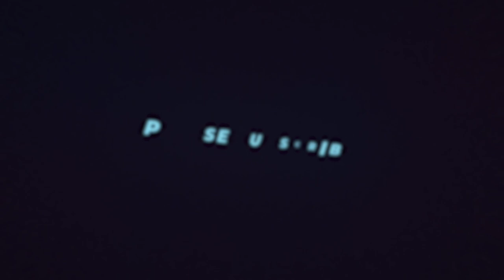New Funko Soda Unboxing From Funko Europe - Will We Find The chase!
Please go and check out these fantastic Funko sites if you are as Funko mad as I am - you can Buy/sell and trade to achieve the collection you desire - links below